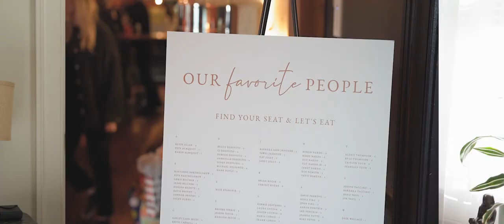Samantha and J.T.'s Colorful Lakeside Fall Fantasy Wedding Video from Philmont, New York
Autumn saved its most inspiring colors for this breathtaking wedding! Samantha and J.T. exchanged their vows by a shining lake that reflected the fiery spectrum of fall leaves up into a clear blue sky. Samantha's dress took our breath away with its billowy sleeves, and their tender messages of love for one another made us tear up!

Wedding Venue: Vanderbilt Lakeside, Philmont, New York
Wedding Photography: Andrew Franciosa Photography
Wedding Sound: DJ Romantics